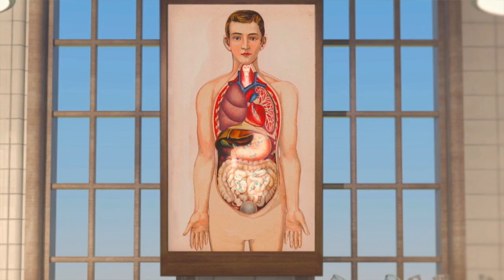Yakult. Der Film - Geschichte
Yakult. Jeder Tag, ein guter Tag!